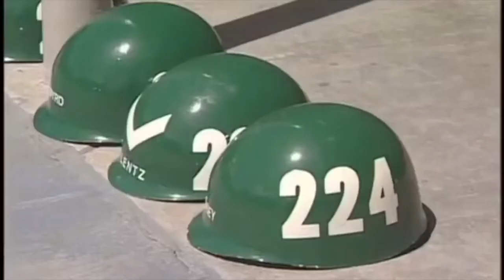David Goggins Can't Hurt Me Navy SEAL Tribute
Take the control back, and become in charge of your life. People live their whole lives without realizing that they are capable of much more. They listen to the lies, you are not good enough, you are weak, you are a looser, give up. Say no to that. Take the control back and do the hard things. Now you make decisions for yourself. Be prepared for life and stay hard.